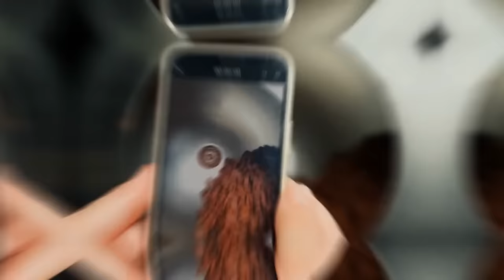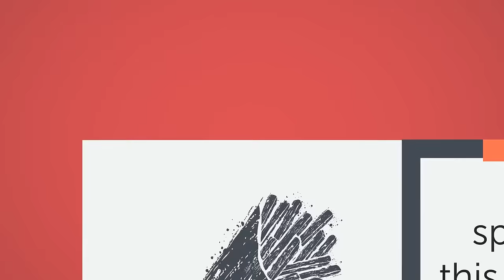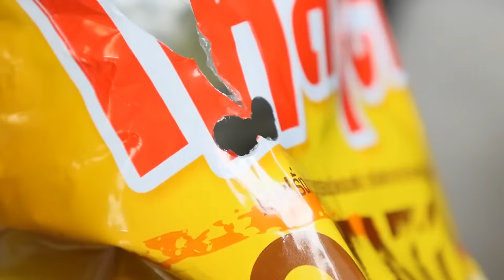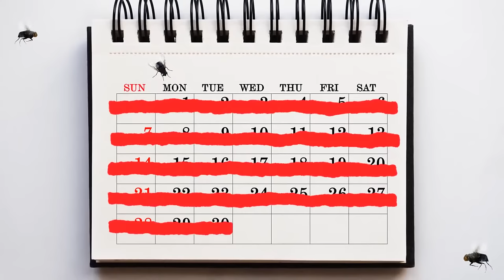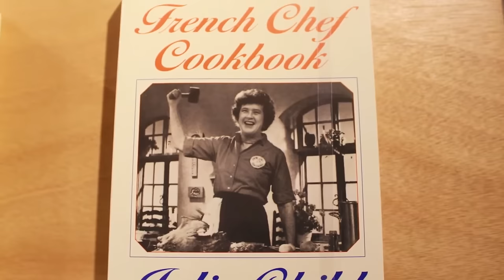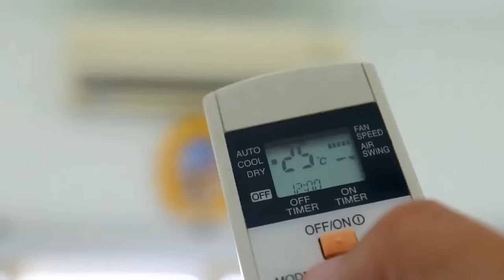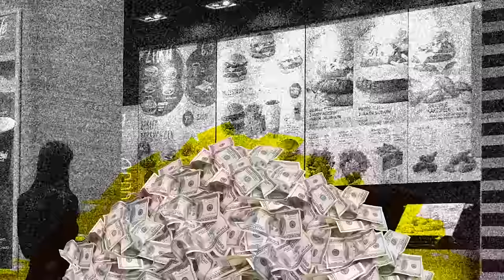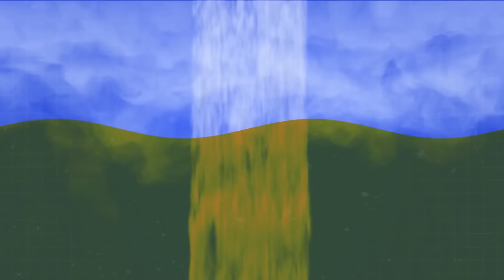Why Chocolate Is a Lie + 50 Mind-Boggling Food Facts